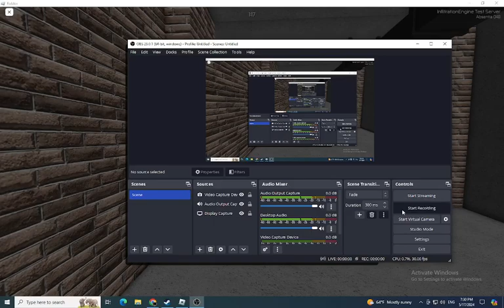Kaboom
Operators new TEST update